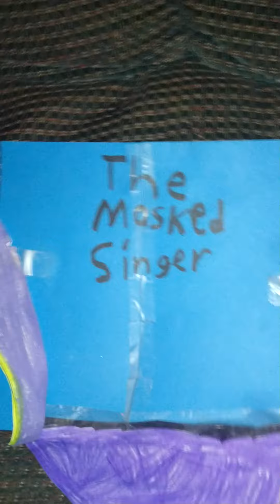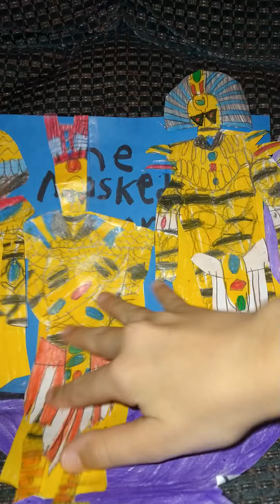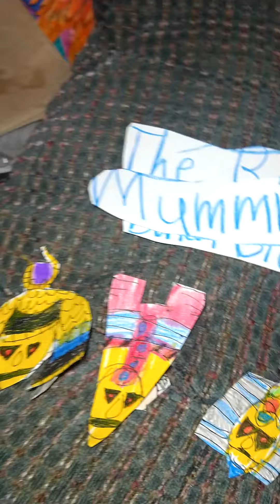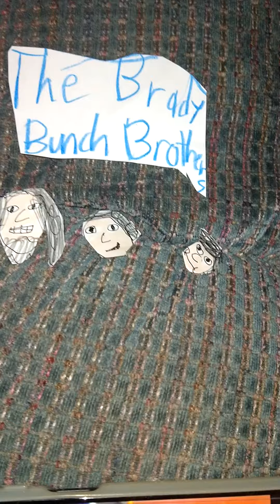The Masked Singer Season 8 Mummies All Performances And Reveal ⚰️⚰️⚰️